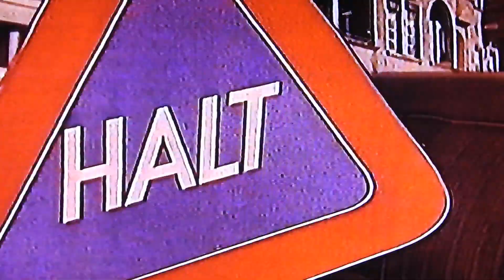HB ZIGARETTEN WERBUNG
50er JAHRE